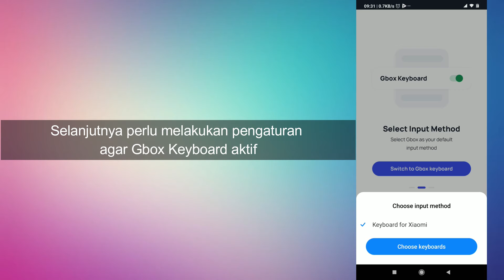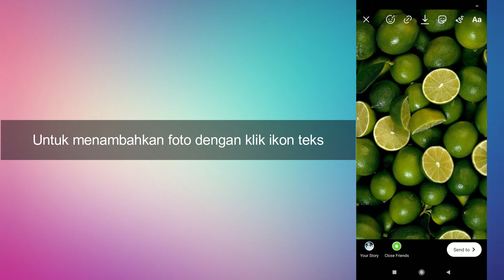Cara Membuat Instagram Story di Android dengan Beberapa Foto dari Galeri terbaru 2021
oke guys kali ini masyus akan berbagi trick membuta story instagram multiple foto, yuk ikuti video nya sampai habis.